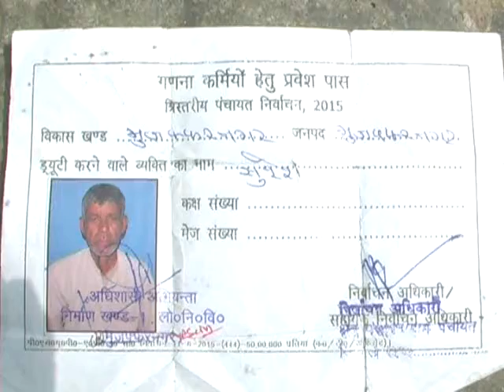ट्रेन की चपेट में आने से अधेड व्यक्ति की मौत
Published By- Royal Bulletin Dainik